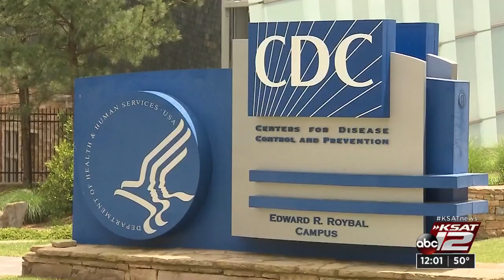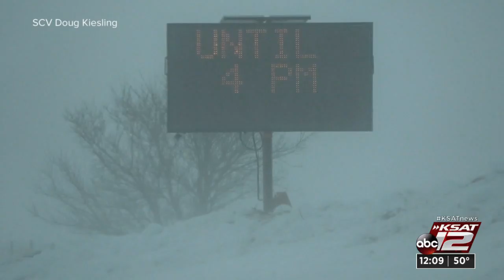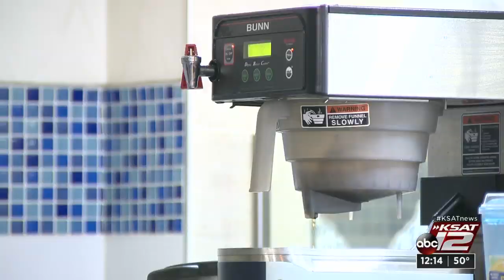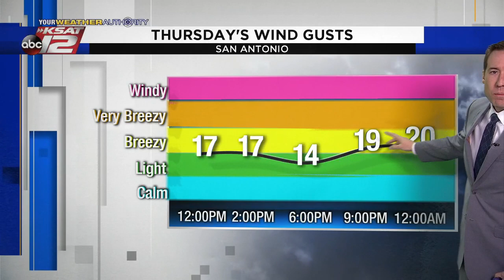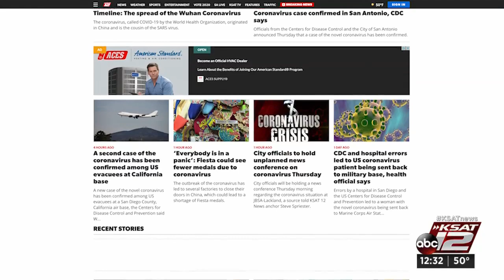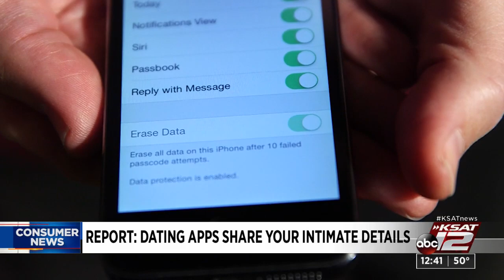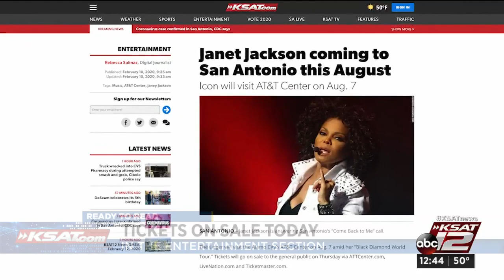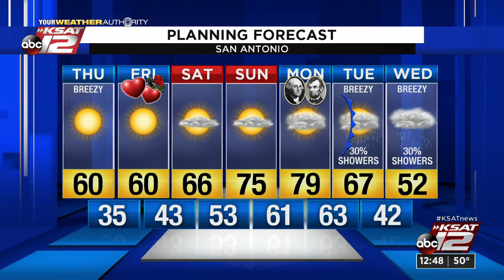News at Noon : Feb 13, 2020